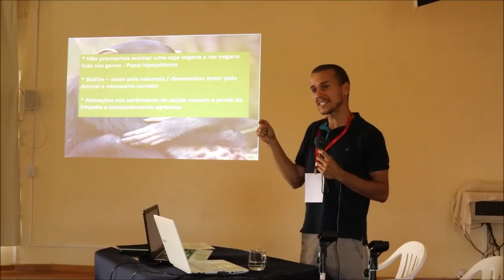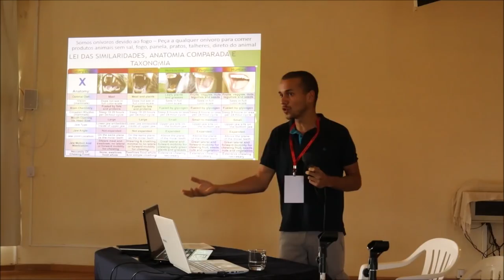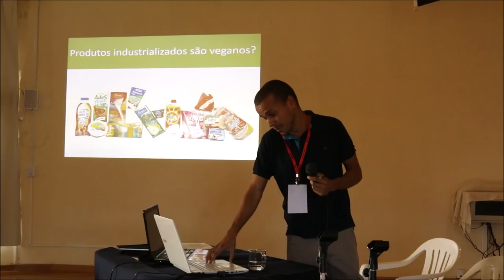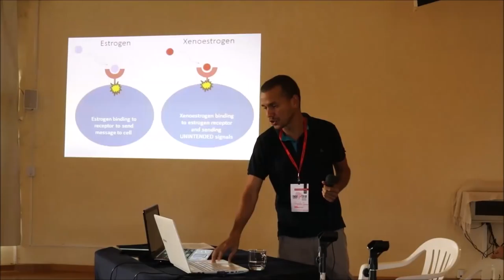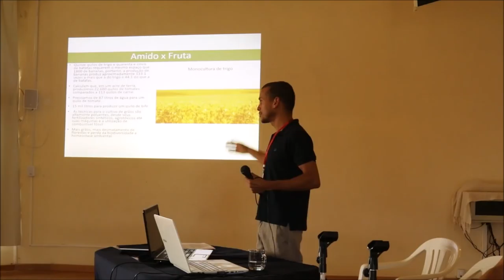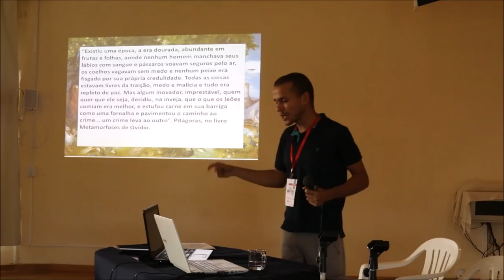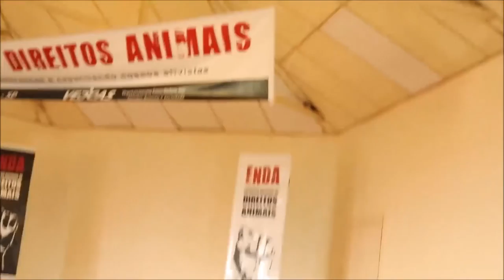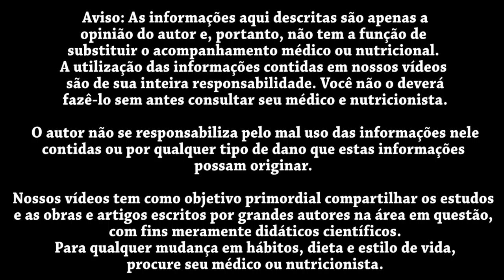ATIVISMO VEGANO COMIDA INDUSTRIALIZADA E GRÃOS DA MONOCULTURA - INCONGRUÊNCIA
Eduardo Corassa, nutricionista, escritor, palestrante e chef crudívoro vegano, idealizador do Saúde Frugal, apresenta a importância de uma dieta crua para a causa animal. Comer comida vegana industrializada e grãos da monocultura, é como ser ambientalista e fazer churrasco. Lutar pela causa animal nos tempos modernos requer mais do que somente evitar produtos de origem animal. Ao comermos grãos da monocultura e alimentos industrializados, na verdade causamos imenso dano ao meio ambiente, que é onde se encontra a casa, comida e os próprios animais em si. Todo tipo de processo industrial produz dioxinas que são liberados no meio ambiente e são reprotóxicos

5 RAZÕES PARA SUBSTITUIR O ARROZ! Troque o arroz por isso!